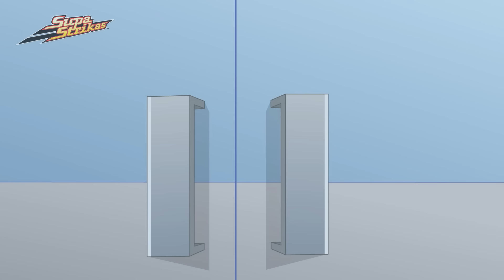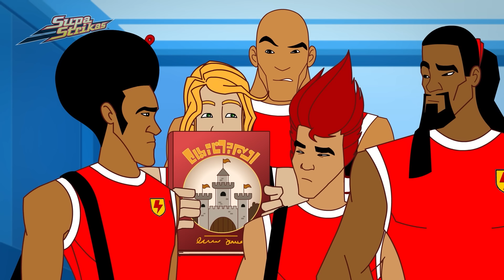Radość i włóczęga po Las Vegas | Bajki o futbolu | SUPA STRIKAS Po Polsku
Supa Strikas przyjeżdżają do świecącego Las Vegas, by zmierzyć się z FC Kosmos. Trener po krótkiej chwili zaczyna martwić się, że El Matadora rozpraszają światła miasta, i przenosi zespół do taniego motelu na przedmieściach. Przerażony El Matador znika w wieczór wielkiego meczu. Ale w Las Vegas... Nic nie jest takie, jakim by się wydawało!

00:00 Radość i włóczęga po Las Vegas
19:18 Totalna powtórka
38:30 Ziemia niczyja
57:47 Najszybsze rękawiczki na zachodzie
1:17:08 Lodowy chwyt
1:36:27 Ostatnia figurka